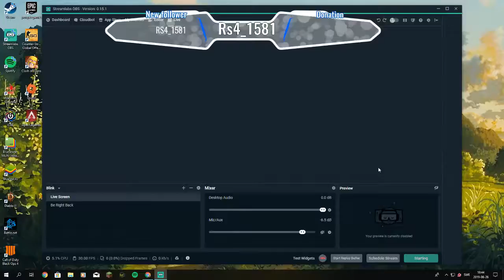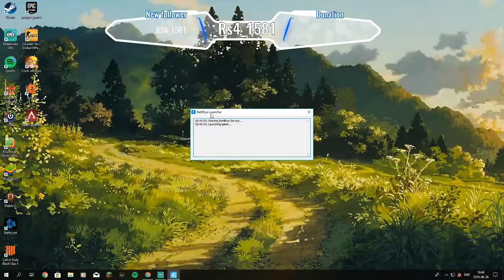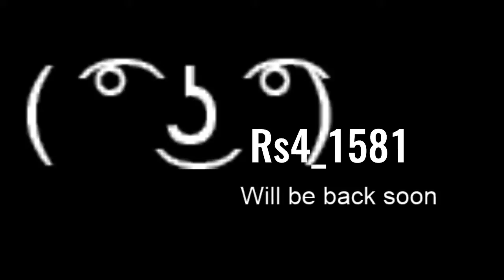Livestream från lucas nilsson